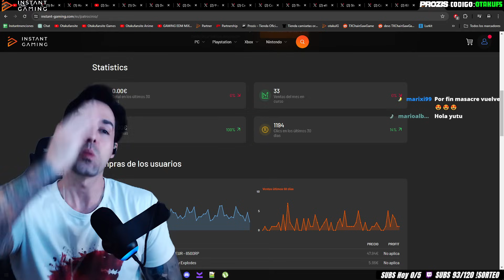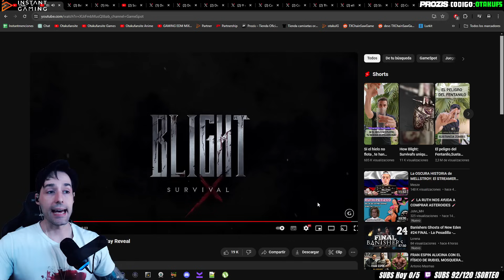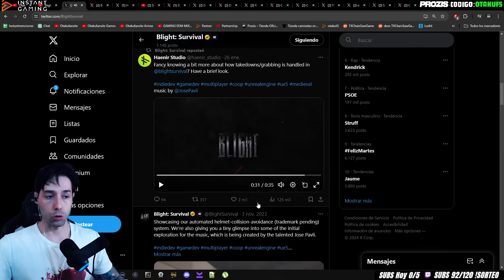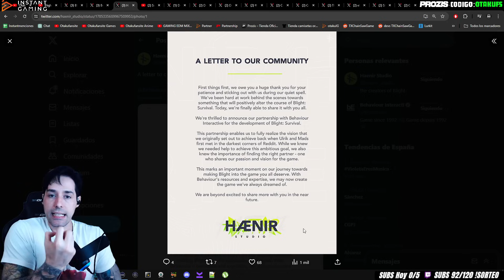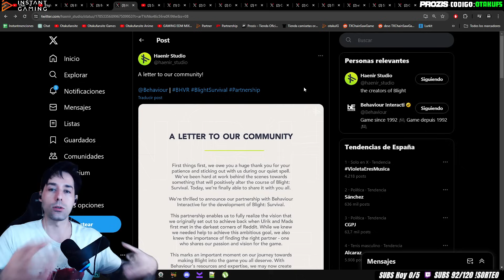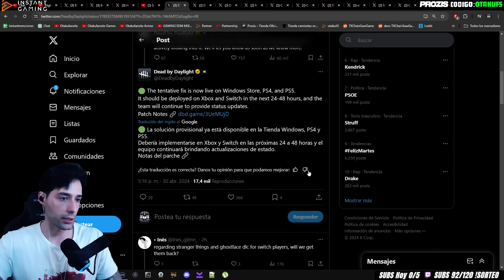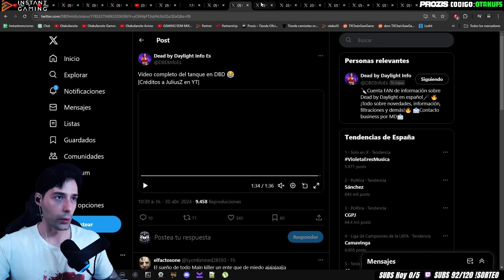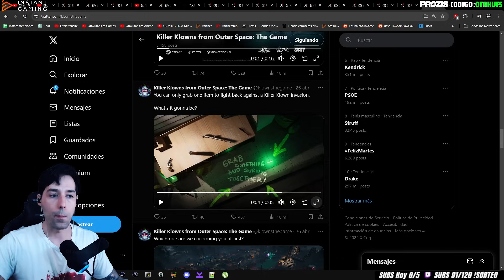BHV VA A DESARROLLAR EL MEJOR JUEGO DE TERROR QUE HA EXISTIDO EN AÑOS BLIGHT SURVIVAL Y TANKE KILLER